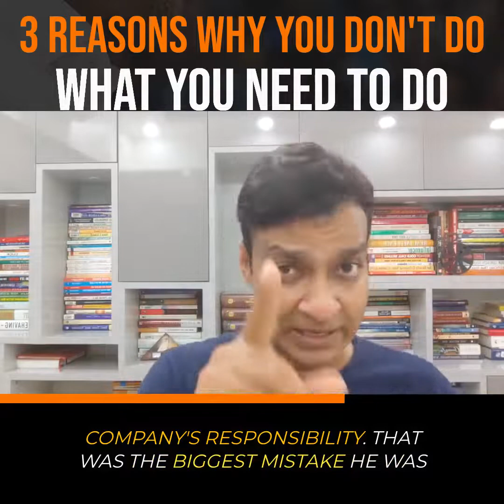3 reasons why you don't do what you need to do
𝟑 𝐑𝐞𝐚𝐬𝐨𝐧𝐬 𝐖𝐡𝐲 𝐘𝐨𝐮 𝐃𝐨𝐧'𝐭 𝐃𝐨 𝐖𝐡𝐚𝐭 𝐘𝐨𝐮 𝐍𝐞𝐞𝐝 𝐓𝐎 𝐃𝐨

Let me explain a case study of one of my clients.

He had around 15 years of experience, and he was stuck in his career, used to get irritated with every other thing, and his productivity was less than 3 hours a day.

𝚃𝚑𝚎𝚜𝚎 𝚠𝚎𝚛𝚎 𝚝𝚑𝚎 𝚏𝚘𝚕𝚕𝚘𝚠𝚒𝚗𝚐 𝚜𝚢𝚖𝚙𝚝𝚘𝚖𝚜 𝙸 𝚏𝚘𝚞𝚗𝚍 𝚍𝚞𝚛𝚒𝚗𝚐 𝚖𝚢 𝚌𝚘𝚊𝚌𝚑𝚒𝚗𝚐 𝚜𝚎𝚜𝚜𝚒𝚘𝚗𝚜:

👉𝟏)  𝐋𝐚𝐜𝐤 𝐨𝐟 𝐄𝐧𝐞𝐫𝐠𝐲

❌𝘋𝘶𝘦 𝘵𝘰 𝘵𝘩𝘪𝘴, 𝘵𝘩𝘦 𝘉𝘦𝘭𝘪𝘦𝘧 𝘸𝘢𝘴 𝘧𝘢𝘭𝘭𝘪𝘯𝘨.
❌𝘞𝘩𝘦𝘯 𝘉𝘦𝘭𝘪𝘦𝘧 𝘧𝘢𝘭𝘭𝘴 𝘦𝘷𝘦𝘯𝘵𝘶𝘢𝘭𝘭𝘺, 𝘢𝘮𝘣𝘪𝘵𝘪𝘰𝘯 𝘧𝘢𝘭𝘭𝘴.

👉𝟐) 𝐒𝐭𝐮𝐜𝐤 𝐰𝐢𝐭𝐡 𝐭𝐡𝐞 𝐩𝐚𝐬𝐭 (𝐒𝐨𝐥𝐮𝐭𝐢𝐨𝐧𝐬 & 𝐏𝐫𝐨𝐛𝐥𝐞𝐦𝐬)

❌𝘞𝘩𝘦𝘯 𝘺𝘰𝘶 𝘢𝘳𝘦 𝘴𝘵𝘶𝘤𝘬 𝘪𝘯 𝘵𝘩𝘦 𝘱𝘢𝘴𝘵, 𝘺𝘰𝘶 𝘸𝘰𝘯'𝘵 𝘩𝘢𝘷𝘦 𝘵𝘩𝘦 𝘦𝘯𝘦𝘳𝘨𝘺 𝘵𝘰 𝘥𝘦𝘥𝘪𝘤𝘢𝘵𝘦 𝘵𝘰 𝘵𝘩𝘦 𝘱𝘳𝘦𝘴𝘦𝘯𝘵 𝘢𝘯𝘥 𝘧𝘶𝘵𝘶𝘳𝘦.

❌𝘛𝘩𝘪𝘴 𝘸𝘪𝘭𝘭 𝘤𝘳𝘦𝘢𝘵𝘦 𝘥𝘦𝘱𝘳𝘦𝘴𝘴𝘪𝘰𝘯, 𝘪𝘳𝘳𝘪𝘵𝘢𝘵𝘪𝘰𝘯, 𝘢𝘯𝘥 𝘧𝘳𝘶𝘴𝘵𝘳𝘢𝘵𝘪𝘰𝘯.

👉𝟑) 𝐍𝐨𝐭 𝐭𝐚𝐤𝐢𝐧𝐠 𝐫𝐞𝐬𝐩𝐨𝐧𝐬𝐢𝐛𝐢𝐥𝐢𝐭𝐲 𝐟𝐨𝐫 𝐡𝐢𝐬 𝐩𝐞𝐫𝐬𝐨𝐧𝐚𝐥 𝐠𝐫𝐨𝐰𝐭𝐡.

❌𝘞𝘪𝘵𝘩 𝘵𝘩𝘪𝘴, 𝘺𝘰𝘶 𝘸𝘪𝘭𝘭 𝘢𝘭𝘸𝘢𝘺𝘴 𝘣𝘦 𝘥𝘦𝘱𝘦𝘯𝘥𝘦𝘯𝘵 𝘶𝘱𝘰𝘯 𝘴𝘰𝘮𝘦𝘰𝘯𝘦 𝘧𝘰𝘳 𝘺𝘰𝘶𝘳 𝘨𝘳𝘰𝘸𝘵𝘩.

❌𝘐𝘯𝘪𝘵𝘪𝘢𝘭𝘭𝘺 𝘱𝘢𝘳𝘦𝘯𝘵𝘴, 𝘵𝘩𝘦𝘯 𝘰𝘯 𝘵𝘩𝘦 𝘰𝘳𝘨𝘢𝘯𝘪𝘻𝘢𝘵𝘪𝘰𝘯.

✅𝘗𝘢𝘳𝘦𝘯𝘵𝘴 𝘤𝘢𝘯 𝘭𝘰𝘷𝘦 𝘢𝘯𝘥 𝘴𝘶𝘱𝘱𝘰𝘳𝘵 𝘣𝘶𝘵 𝘨𝘦𝘵𝘵𝘪𝘯𝘨 𝘵𝘩𝘢𝘵 𝘧𝘳𝘰𝘮 𝘵𝘩𝘦 𝘰𝘳𝘨𝘢𝘯𝘪𝘻𝘢𝘵𝘪𝘰𝘯 𝘪𝘴 𝘫𝘶𝘴𝘵 𝘢 𝘮𝘢𝘵𝘵𝘦𝘳 𝘰𝘧 𝘭𝘶𝘤𝘬.

🤔𝐎𝐮𝐭 𝐨𝐟 𝐭𝐡𝐞𝐬𝐞 𝟑, 𝐰𝐡𝐢𝐜𝐡 𝐨𝐧𝐞 𝐧𝐞𝐞𝐝𝐬 𝐚𝐭𝐭𝐞𝐧𝐭𝐢𝐨𝐧 𝐟𝐫𝐨𝐦 𝐲𝐨𝐮𝐫 𝐞𝐧𝐝?🤔

𝐏𝐒: 𝙸𝚏 𝚢𝚘𝚞 𝚊𝚛𝚎 𝚜𝚝𝚞𝚌𝚔 𝚒𝚗 𝚢𝚘𝚞𝚛 𝚌𝚊𝚛𝚎𝚎𝚛 𝚘𝚛 𝚕𝚒𝚏𝚎, 𝚝𝚊𝚔𝚎 𝚑𝚎𝚕𝚙.👈 𝙻𝚒𝚏𝚎 𝚒𝚜 𝚝𝚘𝚘 𝚜𝚑𝚘𝚛𝚝 𝚝𝚘 𝚠𝚊𝚜𝚝𝚎 𝚋𝚎𝚒𝚗𝚐 𝚜𝚝𝚞𝚌𝚔.😟 𝙳𝚛𝚘𝚙 𝚖𝚎 𝚊 𝚖𝚎𝚜𝚜𝚊𝚐𝚎,📩 𝚊𝚗𝚍 𝚕𝚎𝚝'𝚜 𝚑𝚊𝚟𝚎 𝚊 𝚟𝚒𝚛𝚝𝚞𝚊𝚕 𝚌𝚘𝚏𝚏𝚎𝚎.☕